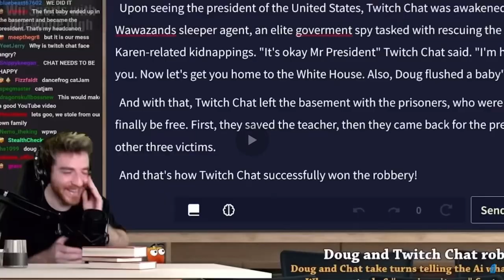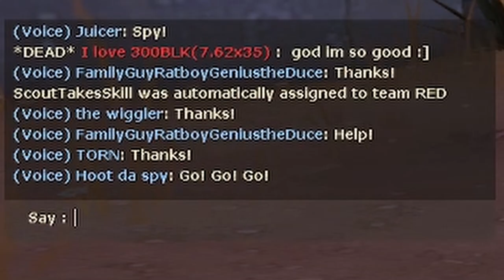Concord Gameplay and Commentary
Checking out this new game called Concord, heard it's pretty cool